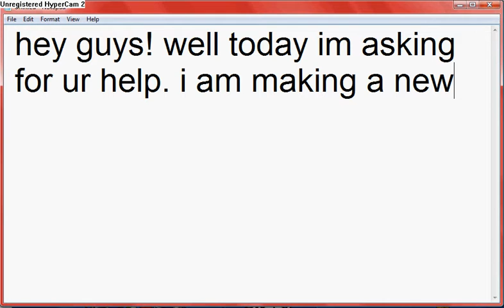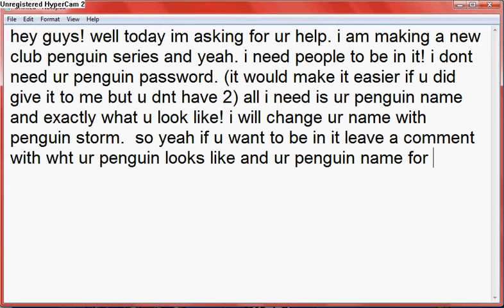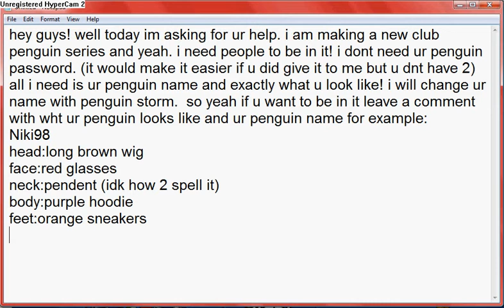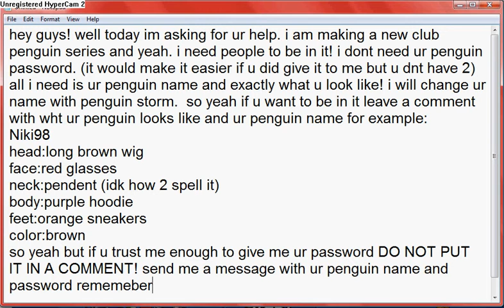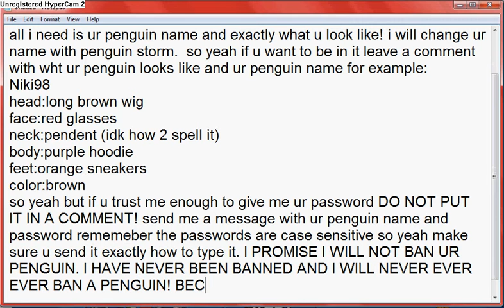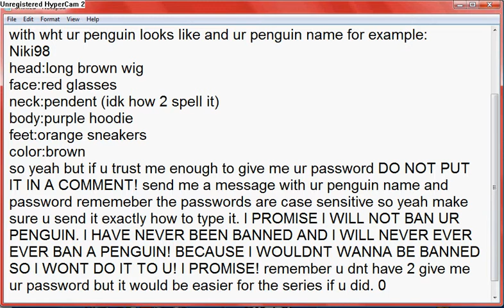Making a new club penguin series *read description*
Ok if the vid is too long 2 watch i understand here is what it says:
i am making a new club penguin series and i need people to be in it. so yeah U DNT HAVE TO GIVE ME UR PASSWORD! *it would be easier if u did but u dnt have 2* but yeah if u dnt trust me (i understand) leave me a comment of what ur penguin looks like what items it wears and ur penguin name. if u do trust me send me a message with ur penguin name and password. passwords r case sensitive so yeah send it exactly how u type it. I PROMISE I WILL NOT BAN U! I HAVE NEVER GOTTEN BANNED AND I WILL NOT BAN U! but yeah so please leave a comment with wht ur penguin wears and ur penguin name or message me ur penguin name and password. remember u dnt have 2 give me ur pw but it would be easier if u did :)
thanks
niki :)